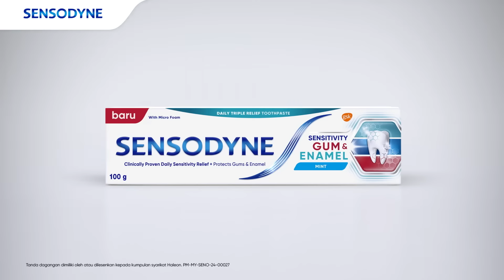Sensodyne Sensitivity Gum & Enamel: 3 signs of enamel loss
The NEW Sensodyne Sensitivity Gum & Enamel with Triple Action formula strengthens enamel to prevent tooth sensitivity.

Let’s hear from users who have tried the new Sensodyne Sensitivity Gum & Enamel!